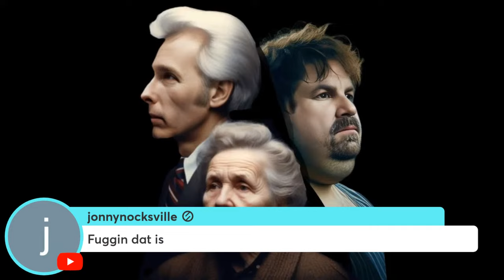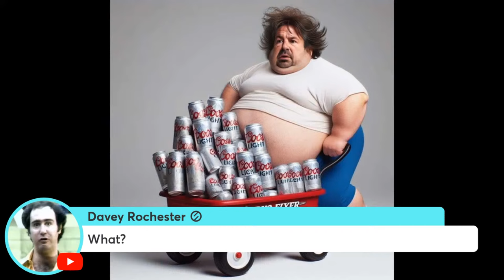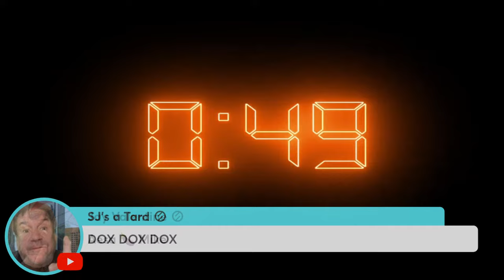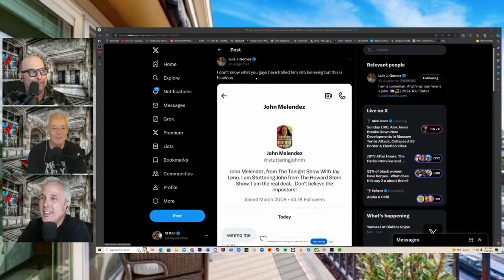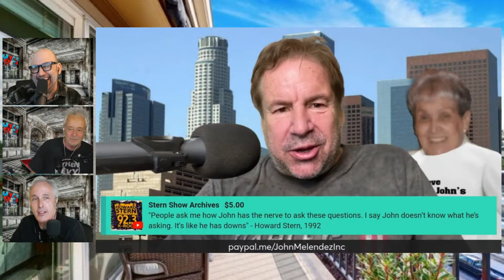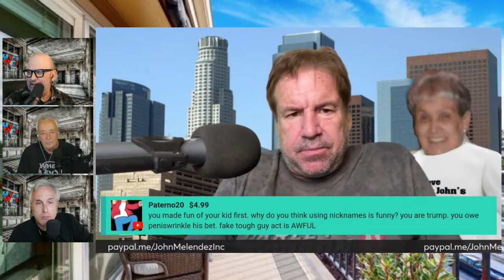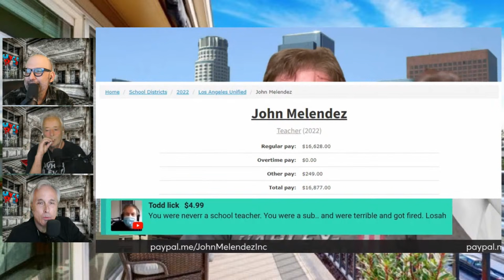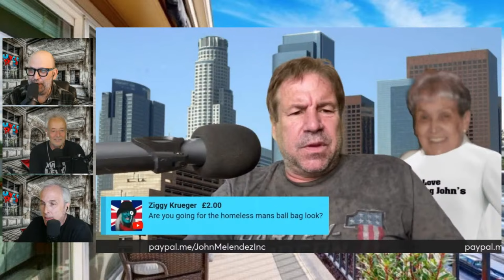Stuttering John CHOKES On His Tongue | The Uncle Rico Show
LIVE @ 8pm est on The Uncle Rico Show: Stuttering John continues his threats to dox Mike's children while trying to shove Kevin Brennan's hawrg as far down his throat as possible.